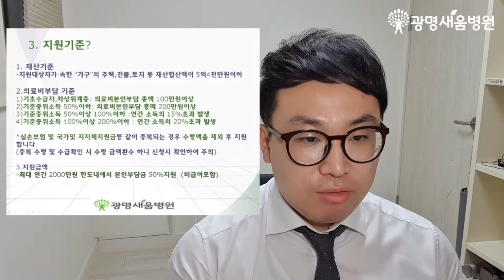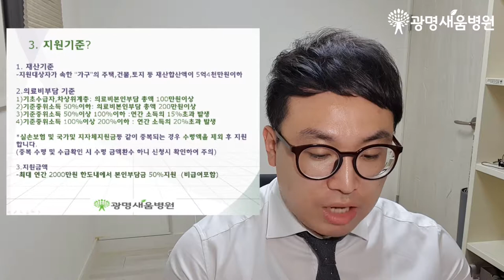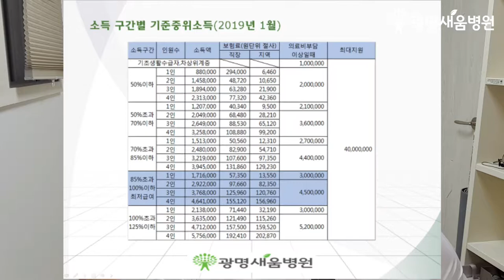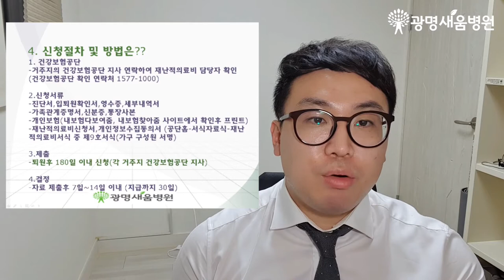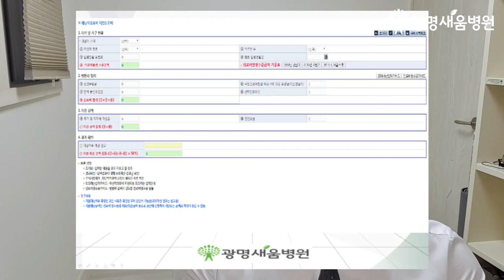191008 재난적의료비지원 광명새움병원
김과장이 알려드리는 재난적의료비지원 !